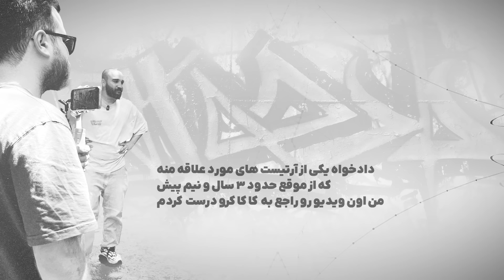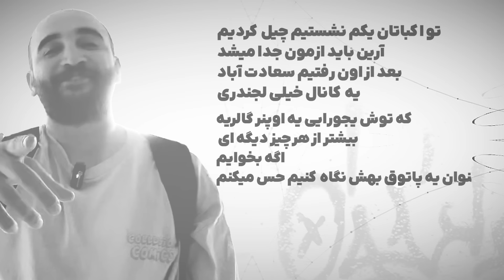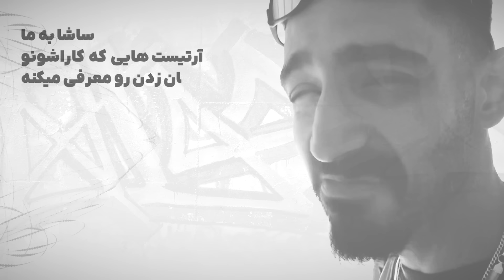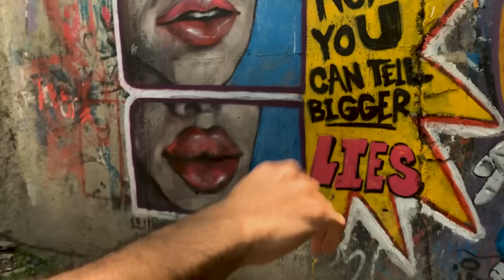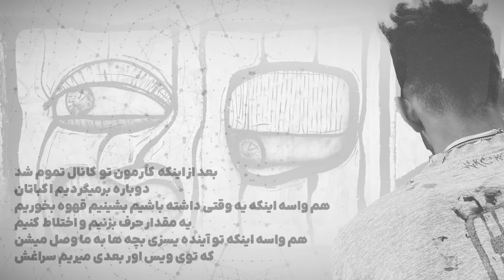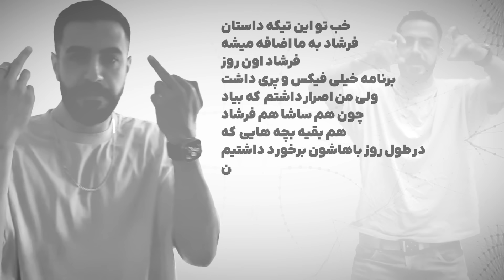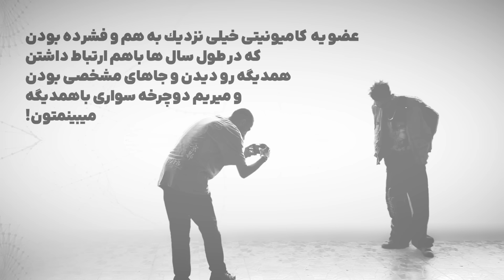Dadkhah Graffiti Hood Vlog - Tehran - گرافیتی هود ولاگ با دادخواه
امروز من - نیما دی داب -میرم پیش یکی از گرافیتی آرتیست‌های مورد علاقه ام و یه روز و باهم تو تهران میگذرونیم.

تو کامنتا بگین نفر بعدی که دوس دارین باهاش هود ولاگ بگیریم کی باشه؟

Videographer : Hamed Gholinasab
Editor : EhsAlwaysOn

Special Thanks to :
 Aryan Dousti  - @_dousti
Jaryan (Amir Taghavi) - @jaryvn
Duck Wears - @Duckwears